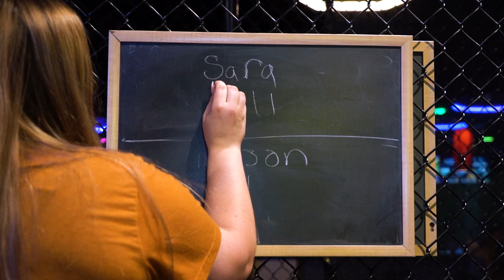Axe Throwing at Epicenter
Axe Throwing has quickly become one of the most popular attractions here at Epicenter. Work up your skills now so you will be ready when the day comes that we start hosting local tournaments!